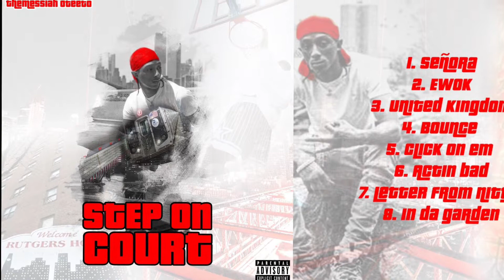TheMessiah Oteeto - Actin Bad